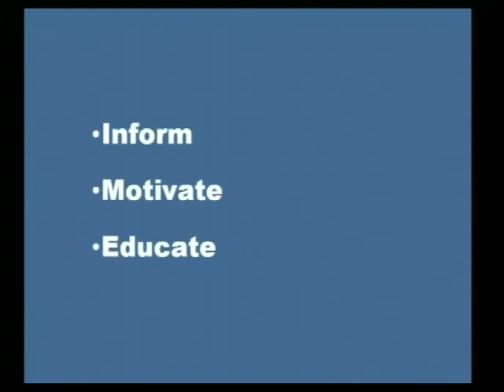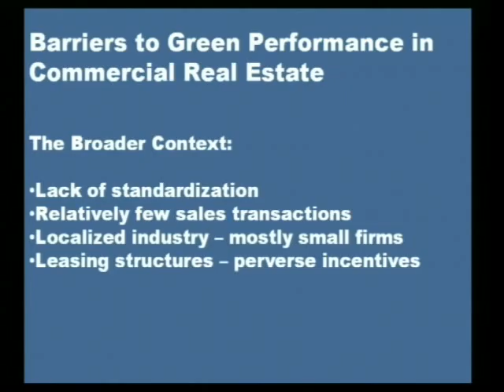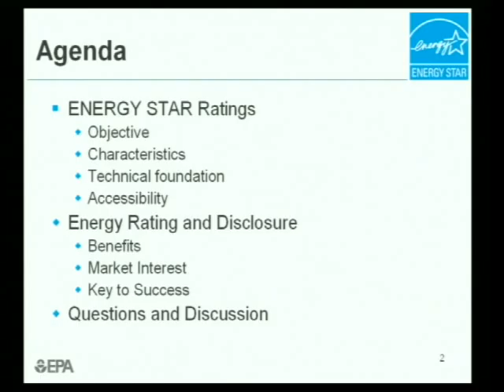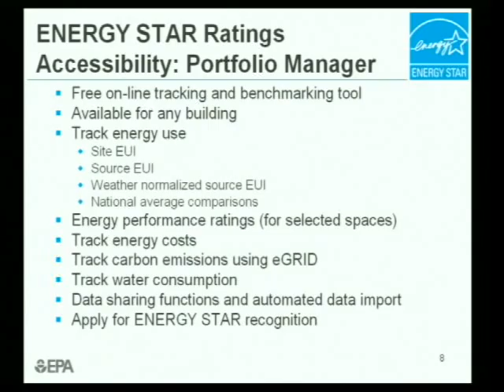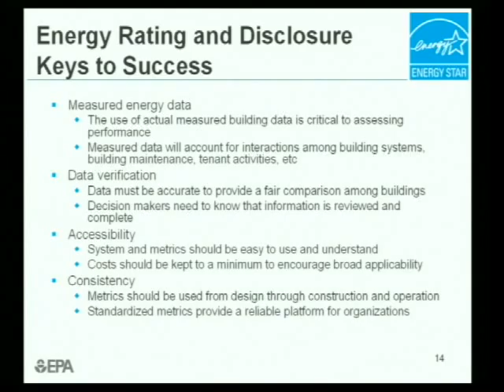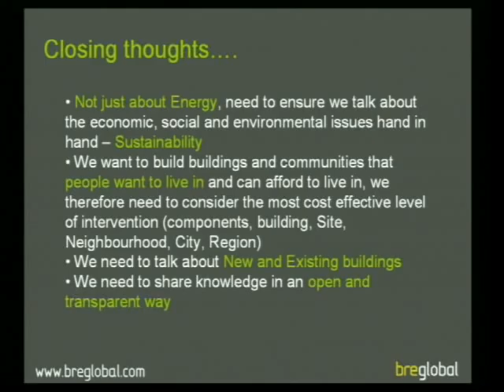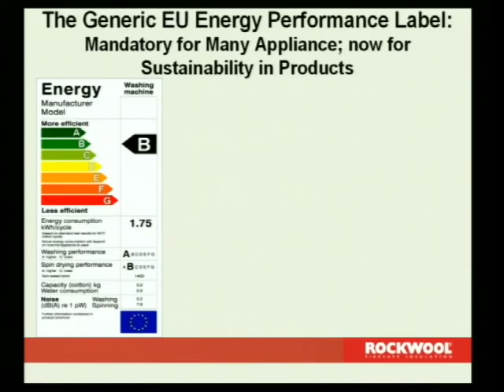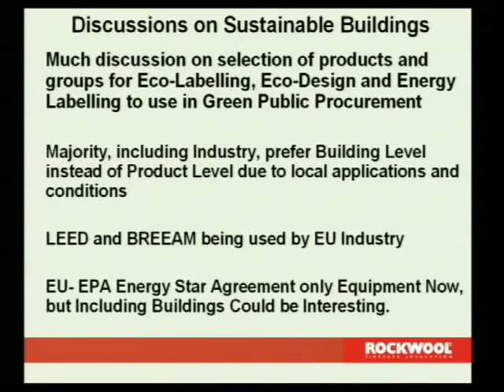Green Labels in Real Estate Markets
Moderator: Stephen Selkowitz, Lawrence Berkeley Laboratory

Doug Gattlin, Vice President Market Development, US Green Building Council

Alexandra Sullivan, Energy Star, US Department of Environmental Protection

Martin Townsend, Director of BRE Environmental Assessment Methods, BRE Global

Randall Bowie, Rockwool International